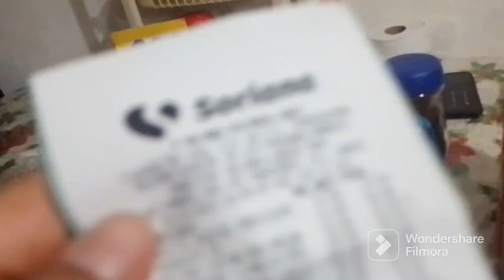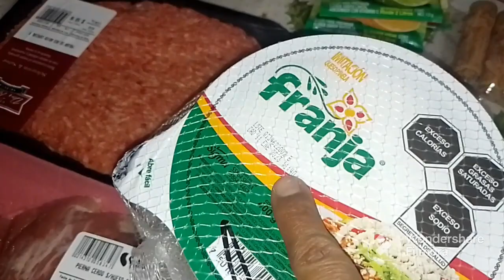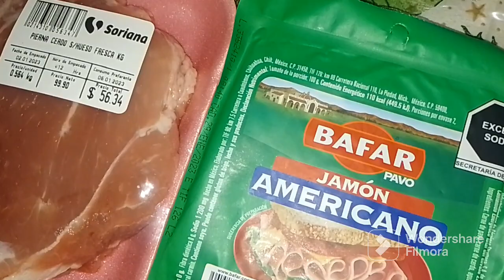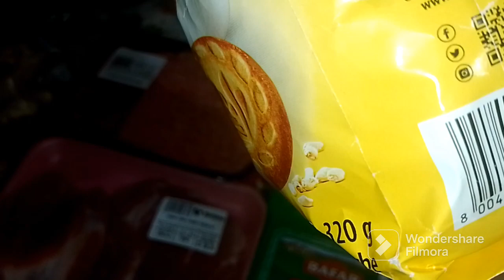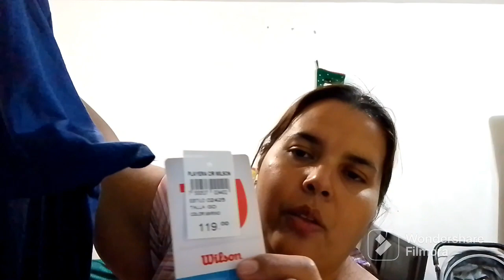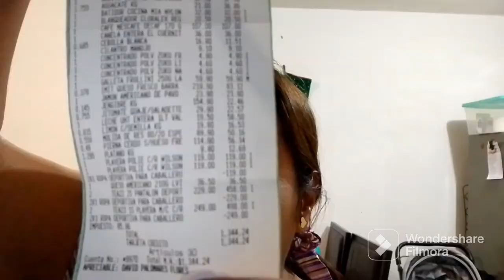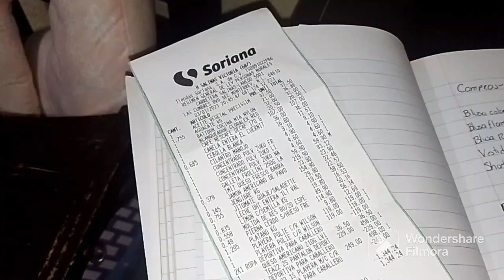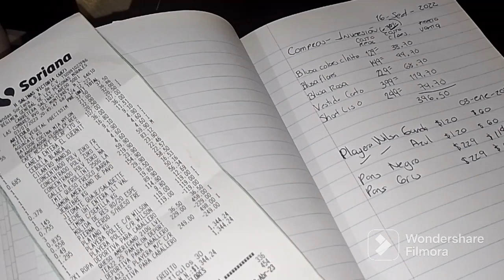Fuimos a la despensa- Estaba la ropa 2x1 😱🤯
hola chicas les comparto un video más, que les grabé el mismo martes 🙈 pero ahora de la despensa además de q uiero compartirles una idea que ustedes pueden emprender si les gustan las ventas...

espero me dejen su bonito like y compartan bendiciones 🙏💕